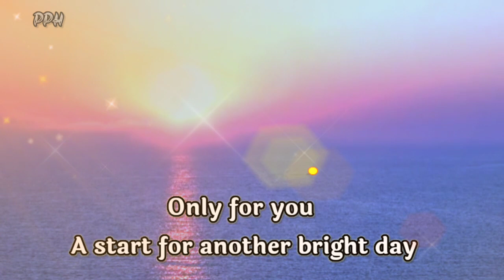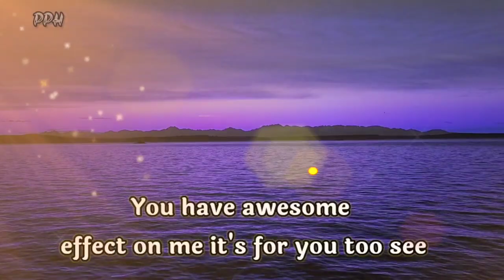DM to DF tarot message 🥺🌼😁💑🤗👇🌈🧚‍♀️ ONLY FOR YOU!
I think you are fine.

love poem and poetry
lets talk about poem
poem for kid
love poem for him
romantic poem for her
romantic poem for him
love poem for wife
romantic poem for wife
love poem for girlfriend
romantic poem for girfreinds
kid poem
kids poem
wife poem
poem of wife
breakup poem
girlfreind poem
romantic poem iu
poem book
best poem
best poem in English
best poetry
best poetry in English
best poetry in Islam
poem for Islam
poem for Instagram
poem lyrics
sweet poem
heartouching poem
sad poem for her
alone poem
sleeping poem
best love feeling poem
girlfreinds purpose by poem
poem poem
broke up poem in English
broke up poem in hindi
beautyful poem
nature poem
freindship poem
miss u poem in English
father poem
valentine day poem
ROMANTIC POEM AND QUTOES
love quotes
sad quotes
best shayari
whatapps status
attitude status

Thanks.